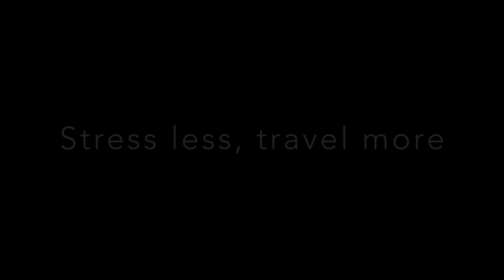Iceland – A discovery to share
Discover Iceland and travel with GJ Travel to experience the Icelandic midnight sun, icebergs, glaciers, volcano craters, lava fields, hot springs, the famous Kirkjufell mountain, Diamond beach, Haifoss waterfall, Vatnajökull national park, wide open spaces and wonderful fjord landscapes. Stress less, travel more and book GJ Travel Iceland